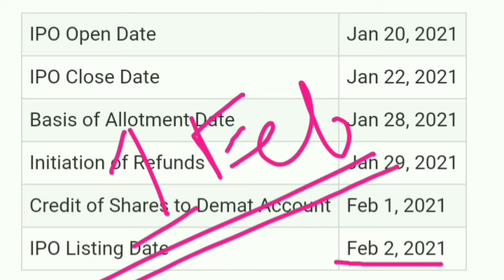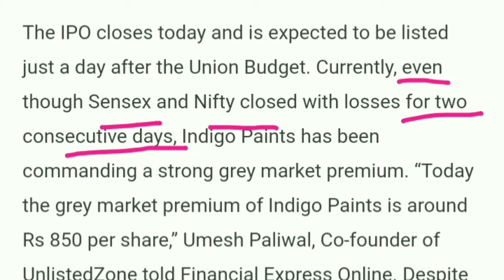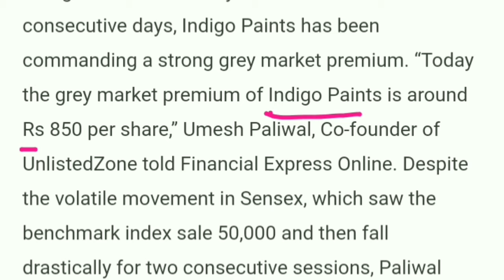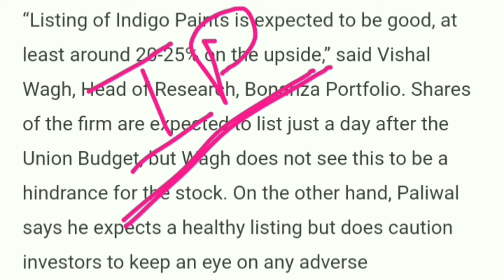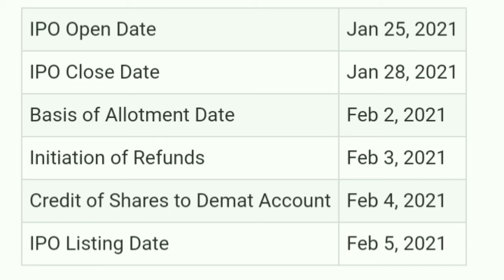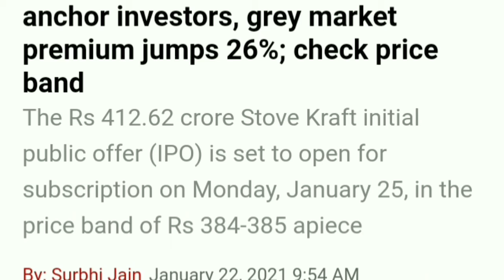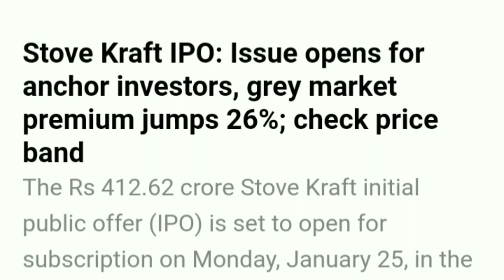GrayMarketPremium Latest Share Market News। Latest IPO News। Basic knowledge for Beginners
best stocks
multibagger stocks
multibagger
multibagger Return
multibagger shares
 latest IPO
upcoming IPO
 share latest news
share news
 stock news
share News
Today trending news
finance news
economic news
NSE
BSE
stock best stock
best share
Sensex
Nifty 50
SIP
share news
latest news
SYWV
latest IPO
Zerodha
grey market
IPO knowledge
IPO Analysis
multibagger Stocks
intraday tips
best portfolio
f&o
Stove kraft q2 result
Stove kraft q3 result
Stove kraft q4 result
Stove kraft intraday
Stove kraft intraday tips
Stove kraft   multibagger stock
Stove kraft today news and update
Stove kraft Target
Stove kraft 2020
Stove kraft buyback
Stove kraft dividend
Stove kraft bonus history
Stove kraft news
Stove kraft management
Stove kraft share analysis
Stove kraft dividend history
Stove kraft share price
Stove kraft share  prediction
Stove kraft technical analysis
Stove kraft latest news
Stove kraft share price today
Stove kraft share price review
Stove kraft products
best midcap stock
midcap stocks list
midcap
Latest IPO
stove Kraft IPO analysis
stove Kraft IPO
Indigo paint q2 result
Indigo paint q3 result
Indigo paint q4 result
Indigo intraday
Indigo paintintraday tips
Indigo multibagger stock
Indigo today news and update
Indigo Target
Indigo 2020
Indigo paint buyback
Indigo paint dividend
indigo paint bonus history
indigo paint news
indigo paint management
indigo paint share analysis
indigo paint dividend history
indigo paint share price
indigo paint share  prediction
indigo paint technical analysis
indigo paint latest news
indigo paint share price today
indigo paint share price review
indigo products
Midcap stock
stock market midcap stock 2020
best midcap stock
midcap stocks l
positional trading
Grey market premium for indigo paint
indigo Paint IPO
indigo Paint IPO news
Indigo paint ipo
Indigo Paints IPO GMP today
Indigo paint IPO review
Indigo paint SiP price band
Indigo paint sip lot size
Indigo paint IPO listing gain
Indigo Paints IPO
latest news
paint company IPO
upcoming IPO